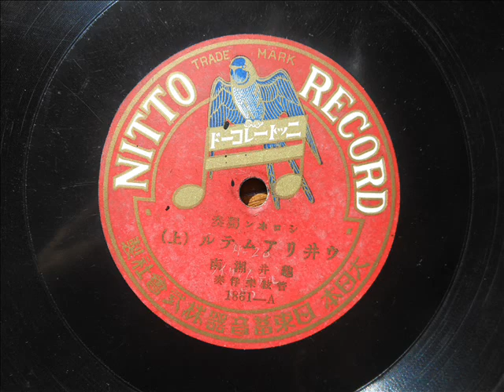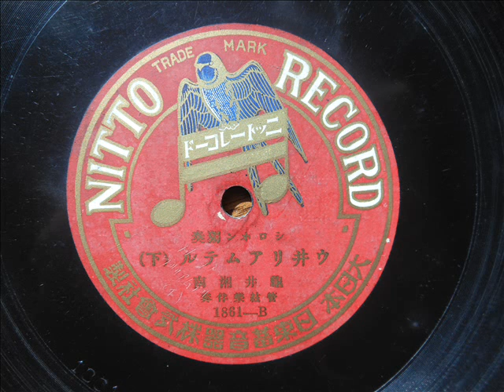龜井 湘南 - ウヰリアムテル(上）・(下）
xylophone solo
by Syonan Kamei
with Orchestra
Nitto(JPN) 1861-A,B

This record is acoustic recording of the 1920s.

シロホン獨奏
ウヰリアムテル(上）・（下）
龜井 湘南
管絃樂伴奏
日東1861-Ａ、Ｂ

注：この当時の日東レコードは80回転前後のスピードで録音されていたかもしれませんが、私自身確証が持てないので、このクリップではとりあえず78回転で再生してあります。
　　史料として利用される方はご注意ください。

大正の末～昭和初年頃の吹込みでしょうか。
当時のラッパ吹込みがその特性上、最も苦手としていた楽器の一つ、「木琴」の演奏です。
亀井の木琴演奏は当時のレベルとしてはそつがなく、まず上々の出来といえます。
伴奏している楽団水準はまだピッチなどがやや怪しげなところもあった時代のものですが、それなりに健闘しています。。

しかし、編曲はピアノ伴奏をベースに限られた管・弦を巧みに配したオーソドックスなものながら、当時としては要領よく、かなり垢ぬけた編曲です。
外国で市販されていた小編成の向けのストック・アレンジを使用したのかも知れませんが、おそらくは日本人の手によるものでしょう。
編曲者名はクレジットされていませんが、誰の手になるものか知りたいものです。